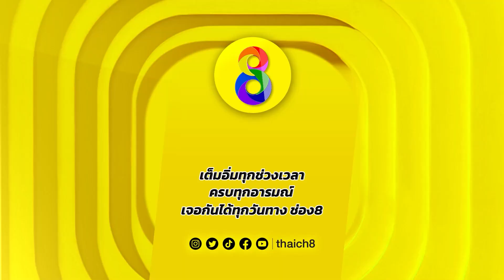คู่เด็ดมวยเดือด | แมรี่ พยัคฆ์สมุยยิม ดวลกับ เอเรียล แมคไกวร์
MERI (THAILAND) VS ARIEL MCGUIRE (USA)